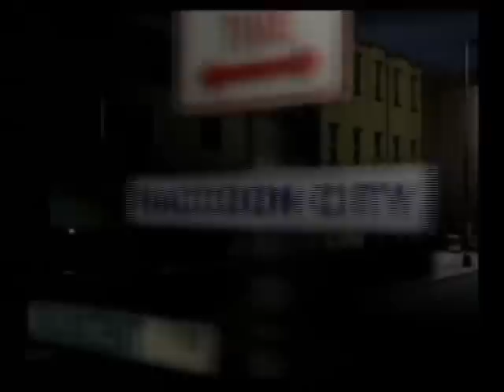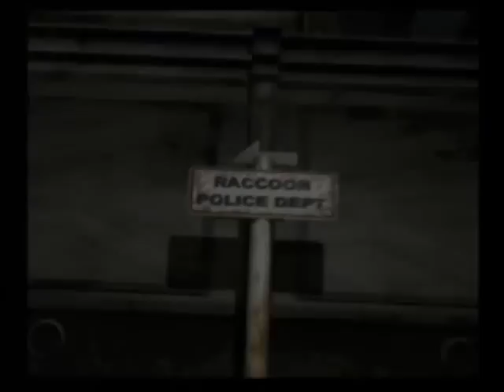Let's Play Resident Evil 2 [Nightmare] - 20 - Bester erster Arbeitstag EVER!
[LeonB] Nachdem wir nun auch den Bug aus Part 19 ausgemerzt haben kann es endlich mit Leon B losgehen. Dat wird sowas von lecker :D

...13:37...yeah!